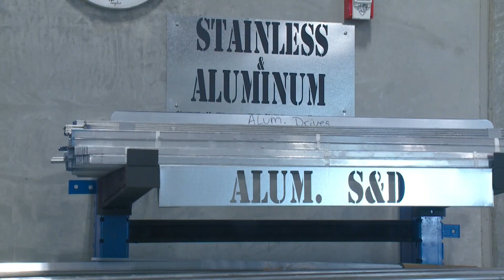Boomtown: McKinstry opens new offsite manufacturing facility in Spokane County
McKinstry says the facility will produce cooling plants that will then be sent to AI data centers around the country.